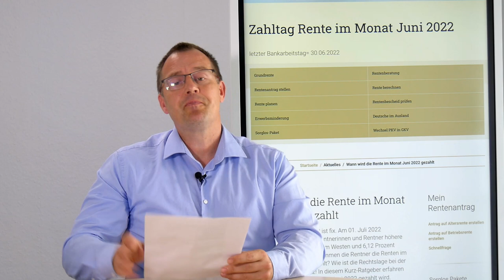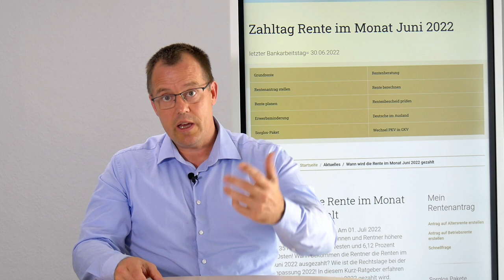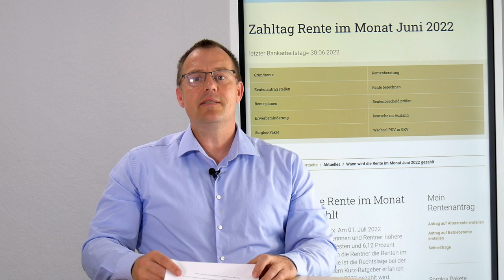Wann wird die Rente im Juni ausgezahlt - schon mit Rentenerhöhung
Wann wird die Rente im Monat Juni 2022 gezahlt
Die Rentenerhöhung 2022 ist fix. Am 01. Juli 2022 bekommen 21 Millionen Rentnerinnen und Rentner höhere Renten! 5,35 Prozent mehr im Westen und 6,12 Prozent mehr im Osten! Wann bekommen die Rentner die Renten im Monat Juni 2022 ausgezahlt? Wie ist die Rechtslage bei der Rentenanpassung 2022! In diesem Kurz-Ratgeber erfahren Sie, wann die Rente im Monat Juni 2022 gezahlt wird.